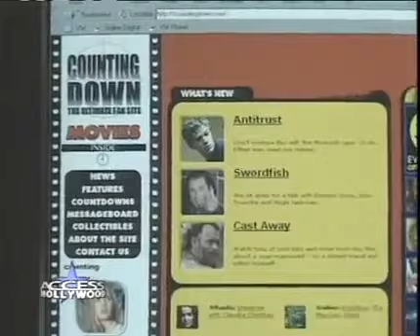Steven Spielberg's Cartoon of his Dream Debuts on CountingDown.com: Access Hollywood Report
When Countingown.com was acquired by Dreamworks and Imagine Entertainment, director Ron Howard, Steven Spielberg and others started a series called DREAMS which launched on the movie fan site.

Next up after the initial debut of Speilberg and Howard's Dreams was actor/ comedian Steve Martin who has a dream of his animated.

This was one of many TV and online stories written about this historic launch into the web world.

I was one of the co-foudners of CountingDown.com.

I'll see you in line at the concession stand! (c) 2022.